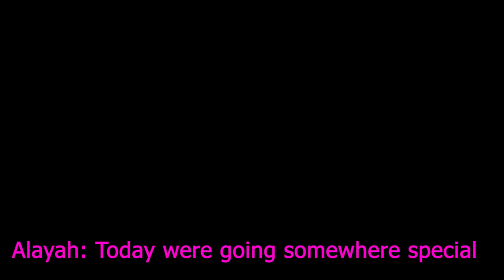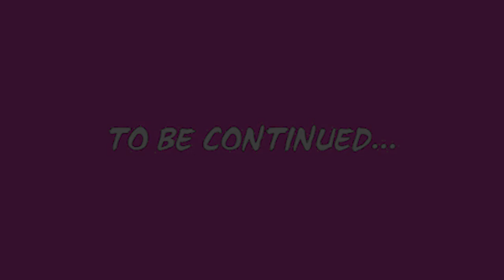SIERRA LEONE VLOG 🇸🇱| ALAYAH VISITS SIERRA LEONE FOR THE 1st TIME| LUMLEY BEACH|ALAYAHS ADVENTURES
HI GUYS THIS IS A SIERRA LEONE VLOG. I VISITED SIERRA LEONE FOR THE FIRST TIME AND I HAD SO MUCH FUN. SIERRA LEONE IS IN WEST AFRICA. IT WAS LOVELY BEING ABLE TO SEE MY EXTENDED FAMILY. THE BEACHES ARE SO NICE AND THE FOOD WAS SO YUMMY. I CANT WAIT TO GO BACK!